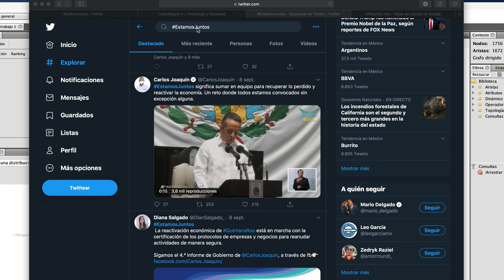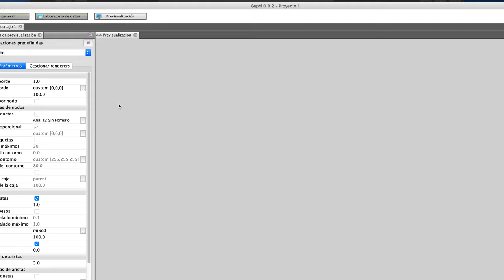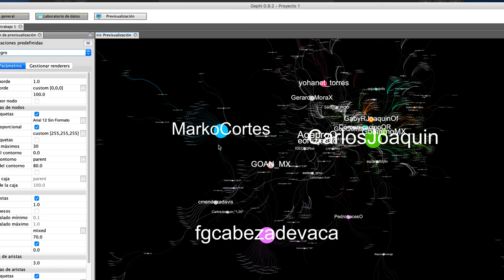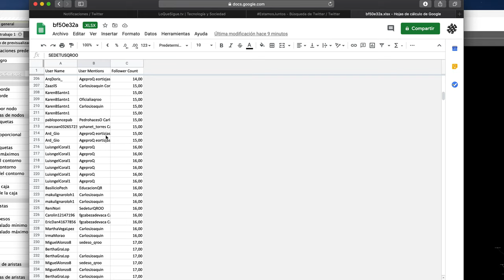Informe de SPAM de Carlos Joaquín en Quintana Roo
Cerca de la mitad de las cuentas que impulsaron el informe del Gobernador del Quintana Roo o tienen menos de 100 seguidores o son de reciente creación o se tratan de retweets de dependencias de gobierno